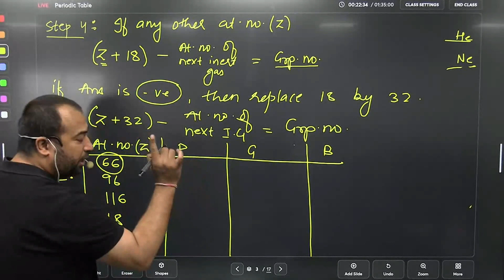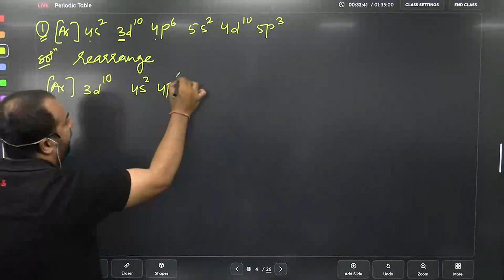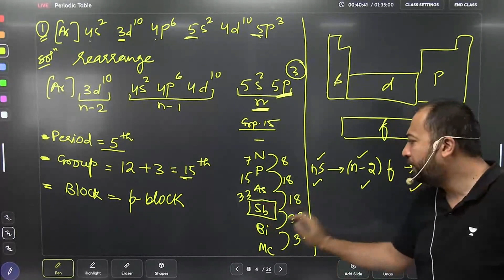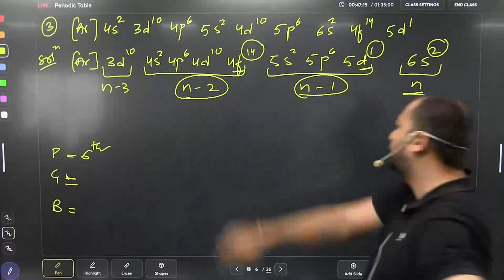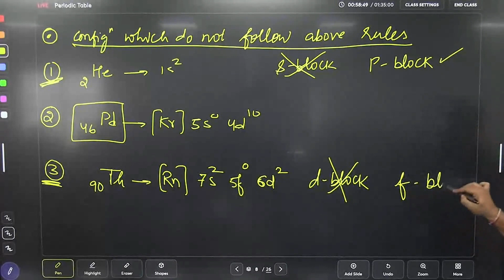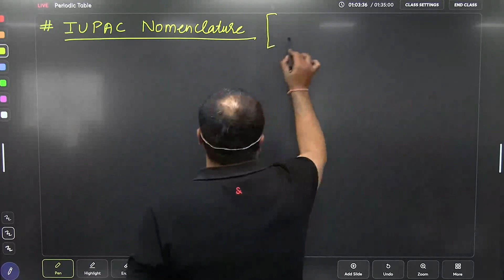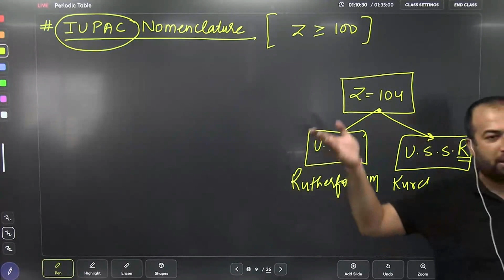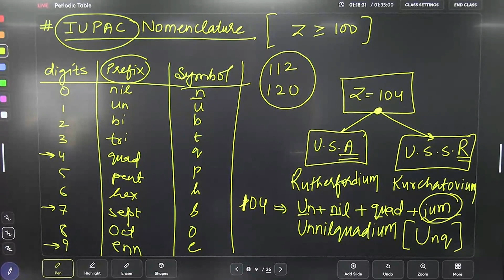Periodic Table | Lecture-6 | Inorganic Chemistry | NEET Calibrated | RD Sir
Hello Learners,

Ravi Dubey Sir will be explaining about Periodic table and in that he will be explaining all the  concepts of periodic table in Lecture-6

Grab a chance to study with your favourite RD sir at the convenience of your place.

You are getting a chance to study from kota top educators' at the comfort of your place and they are here to help you clear your NEET exams with good scores.

So, let's commit today to make the most of it 'cause you will not get this chance again.

We are getting classes for you straight from Kota.
Learning was never this easy right!